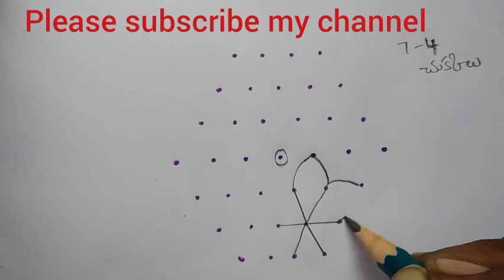Kartika masam simple muggulu designs/Simple rangoli designs/AVS muggulu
Kartika masam simple muggulu designs/ Simple rangoli designs/kolam designs/AVS muggulu/simple
kartika masam special rangoli
kartika masam rangoli
rangoli
rangoli designs
muggulu
muggulu designs
kolam
kolam designs
sikku kolam
melikala muggu
chukkala muggulu
dots rangoli
festival rangoli
sankranti muggulu
dasara muggulu
dewali rangoli
deepala rangoli
tippudu muggulu
gadapa muggulu